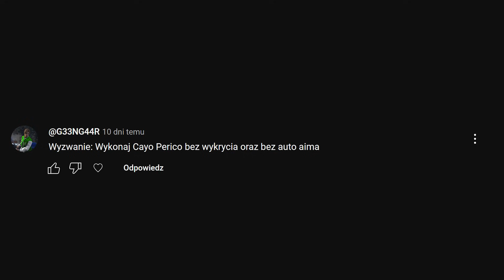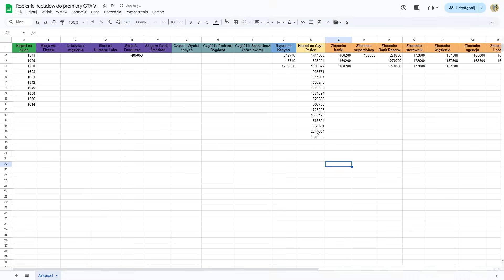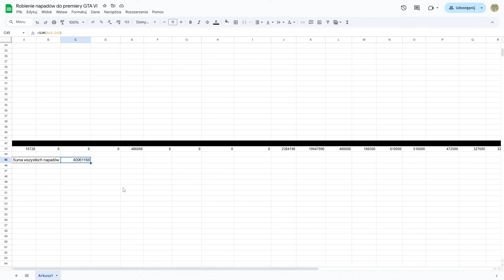KRADNĘ DIAMENT niczym "LUDOLODZY" FILMY INNYCH | GTA ONLINE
00:00 Wstęp
00:04 Wyzwanie
00:13 Finał
12:40 Podsumowanie